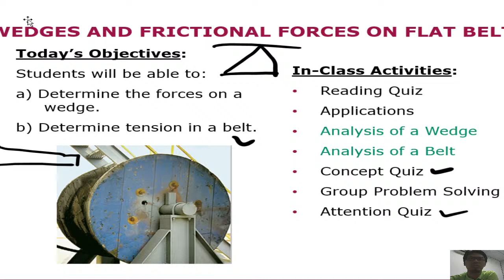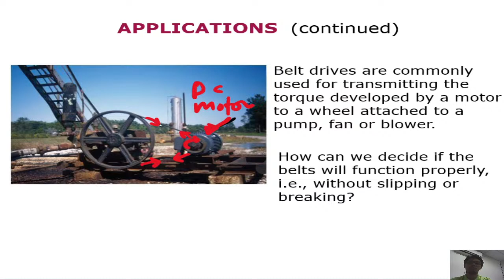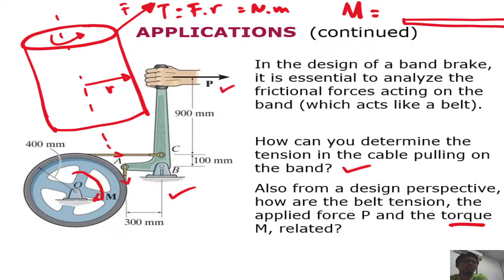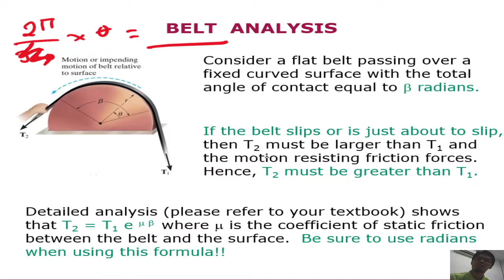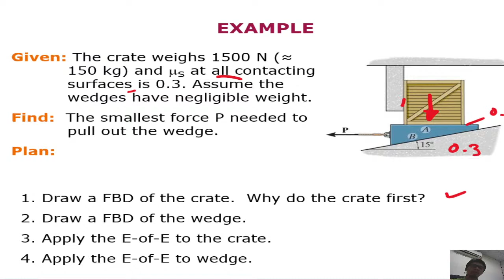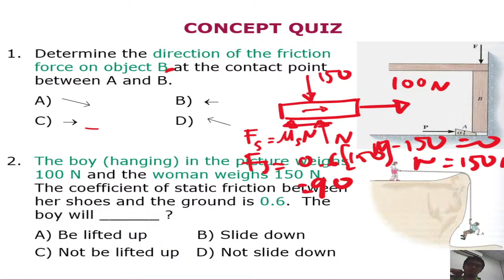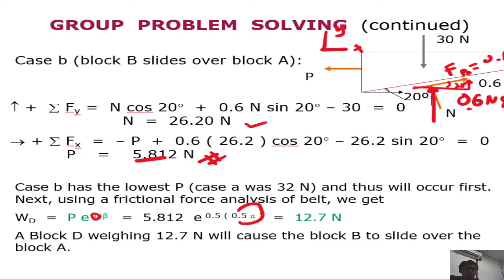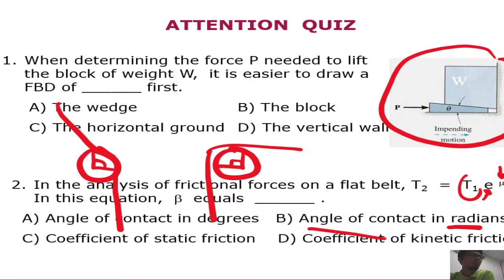ERT152 Static: Friction Part 2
This video dedicated for Agricultural Engineering students UniMAP